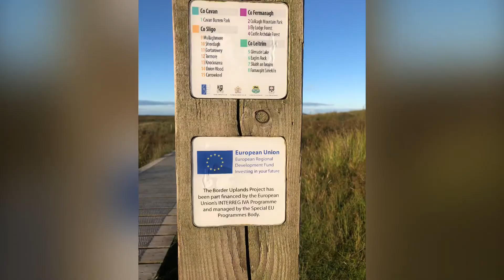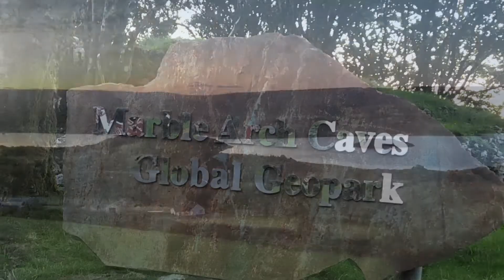Stairway to Heaven Boardwalk, Co Fermanagh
Cuilcagh Mountain Park